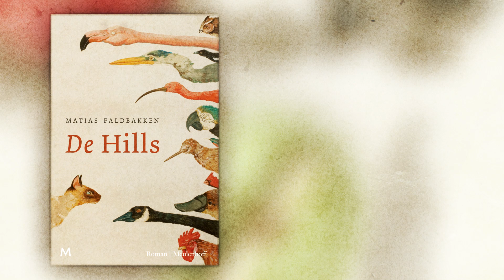Matias Faldbakken - De Hills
Restaurant De Hills ademt de sfeer van vroeger tijden. Het vormt het decor voor een verhaal over obers en vaste clientèle, huispianisten en garderobemedewerkers. Over voorraadkelders, versleten mozaïekvloeren en muren vol portretten. De lezer wordt dit Europese interieur, met al zijn ouderwetse grandeur, binnengeleid door de ober die sinds jaar en dag werkzaam is in het restaurant. Met strikte discretie en precieze kennis van alles wat in zijn domein gebeurt, vormt hij de ogen en oren van de roman en registreert en becommentarieert hij de eigenaardigheden van de restaurantbezoekers. In dit vervallen etablissement, waarin alles zijn plaats en regels heeft en waartoe vrijwel niets uit de buitenwereld doordringt, worden de ideeën en de geest van het Europa van weleer zorgvuldig bewaakt. Tot de dreiging van verandering wel degelijk komt, in de onschuldige vorm van een jonge vrouw die stilletjes een stoel tussen de vaste gasten uitzoekt.